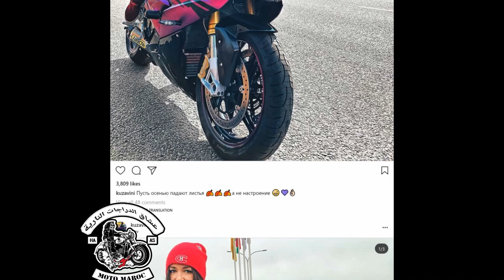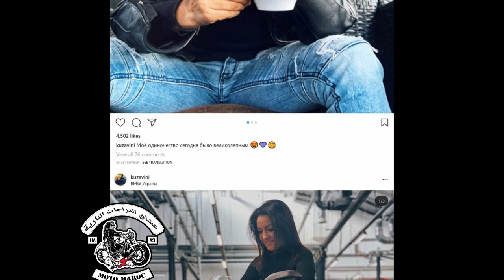elina biker RIP (A girl died kuzavini) Елена Kuzavini (توفيت الاوكرانيةعلى bmw s1000 rr)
instagram عشاق الدراجات النارية Cj0KCQjwoebsBRCHARIsAC3JP0KE72FjrQ8oUr8mmDlz1l7oBKuQ7zB8s23KCHdGQyGB_Mp0_aaX8H4aAgTbEALw_wcB The motorcyclist crashed into a Volkswagen car.

Near Kiev on Gostomel highway

In the Dnieper, a policeman provoked an accident with four cars and died
There was a fatal accident in which motoblogger Elena Kuzavini died.

This was reported in the communication department of the metropolitan police.

"The metropolitan police received a message about a traffic accident involving a Volkswagen car and a BMW motorcycle on Gostomel highway," law enforcement officials said.

According to preliminary data, the driver of the car was moving along the highway from the capital. At the time of exit from the curb onto the roadway, a motorcycle drove into the rear left of the car.

As a result of the collision, the 41-year-old motorcycle driver died from injuries in the hospital, the driver of the car was diagnosed with a concussion, and he is being given medical assistance.

Currently, criminal proceedings have begun under Part 2 of Art. 286 (Violation of the rules of road safety or operation of vehicles by persons who drive vehicles) of the Criminal Code of Ukraine. The sanction of the article provides for up to eight years of imprisonment with deprivation of the right to drive vehicles for up to three years or without it. Law enforcers establish the mechanism and causes of the accident.

Meanwhile, it turned out that the Ukrainian blogger Elena, known on Instagram under the nickname @kuzavini, was dead. This was reported in social networks by familiar motorcyclists.
biker vs
fat biker
bike,81
fat biker vaibhav
biker boyz
biker dance
biker song,
biker shuffle
biker gang
angry biker
bikers
biker shuffle line dance
girl biker
biker mice
tounsi biker
biker fight
biker boy
biker mice from
best biker
biker man
minh biker,biker video
biker rage
biker music,xu biker

RISING
elina biker
puti baby biker"
biker đen vâu,
biker becomes
minh biker,
biker kental
biker kental
biker kental
biker kental,
carlota biker
maroki rider,
mr indian hacker
karan sehgal,
instinto biker
biker shorts
fat biker vaibhav
fat biker
xu biker,
biker boy
bulu biker    Kuzavini elina Elena MOTO LIFE WINS & FAILS Kuzavini Elena RIP 😢 she is no more

International lady biker
Елена Kuzavini, 2020 Hottest Biker Girls on Super Bike Crazy, bmw s1000rr
Украинский мотоблогер погибла под Киевом, @kuzavini погибла
 kuzavini vlogs
 Elena MOTO LIFE WINS & FAILS Kuzavini Elena 🌹 RIP 😢, TwoWheelsAndAPonytail, Елена
Kuzavini grls vlogs

Елена Kuzavini
grls vlogs, Украинский мотоблогер погибла под Киевом,

bmw s1000 rr, TwoWheelsAndAPonytail,
 В Жутком ДТП Погибла Известная Мотоблогер. Видео С Места,
Elena, Kuzavini_Elena 🌹 RIP 😢 😥😥😥😥😥
В ДТП погибла популярная Instagram мотоблогерша Елена Кузавини,
Елена Kuzavini - еще одна запись в Книге Памяти, Памяти Оли Петровой - ms_olya_ .RIP
 Елена Kuzavini 2020,
kuzavini vlogs
biker girls
Hottest Biker Girls on Super Bike Crazy
MOTO LIFE WINS & FAILS